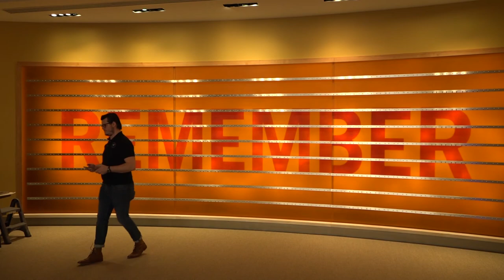Hall of Remembrance 2019 - 2020 FULL Rotation (Time Lapse)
Watch Christopher J. Mitchell, Assistant Curator for the National Law Enforcement Museum, update the Hall of Remembrance exhibit at the Museum.